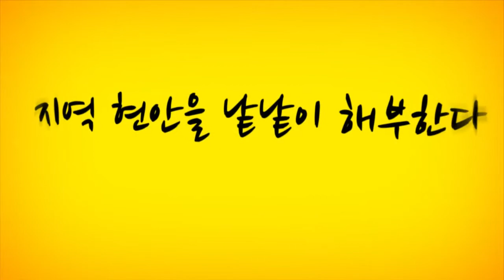“제주도 공유지 관리 엉망…감사 제대로 진행해야”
이슈인터뷰_고용호 의원, '엉망진창' 공유지 관리실태 고발 '주목'

공공의 이익을 위해 활용돼야 할 지방자치단체의 재산인 공유재산이 특정인들의 사유 재산으로 전락하고 있다는 폭로(?)는 충격적이었다.

4.13총선에 출마했던 한 고위공작자 출신의 재산신고 누락 의혹에서 파생된 ‘공직자의 공유지 매입’을 둘러싼 적정성 논란은 선거결과를 뒤흔들 만큼 파괴력이 컸다.

이 문제는 곧바로 ‘민의의 전당’으로 옮아갔다. 4월 임시회에서 원희룡 지사를 상대로 한 도정질문에서 뜨거운 감자로 떠올랐던 것. 선봉에는 초선인 고용호 의원성산읍, 더불어민주당이 섰다.

고 의원은 공유재산을 수의계약으로 임대한 뒤 개인 정원이나 주차장, 펜션 등으로 사유화하고 있는 사례들을 적나라하게 고발해 도민사회에 반향을 일으켰다.

급기야 원희룡 지사는 공유재산 전반에 대한 실태조사 후 대부 목적에 벗어났거나 전대 행위가 적발될 경우 계약해지 등의 조치를 취하겠다고 말했다. 감사위원회도 전면 감사에 나서겠다고 밝혀, 파장을 예고하고 있다.

제주의소리와 지난 4월29일 ‘이슈인터뷰’를 진행한 고영호 의원은 “제주도의 전수조사와 감사위원회의 전면 감사결과, 적폐가 있다면 과감히 환부를 도려낼 만큼의 후속조치가 뒤따라야 할 것”이라고 강조했다.

그는 또 “공유재산은 임대에서 환수까지 원칙과 규정에 의해 철저히 관리돼야 한다”며 차제에 이를 제도적으로 뒷받침하기 위한 관련 조례 제정 필요성도 제기했다.

성산지역 최대 현안인 제2공항 문제와 관련해서는 “제2공항 입지 발표로 성산지역은 긴 침묵과 두려움에 빠져 있다. 순박하게 농사를 짓던 마을주민들이 투쟁의 깃발을 들며 전쟁을 치르는 것처럼 변해가고 있다”며 주민들과의 소통을 위한 민관협의기구 구성과 실질적 보상이 가능한 제도적 장치 마련을 촉구했다.